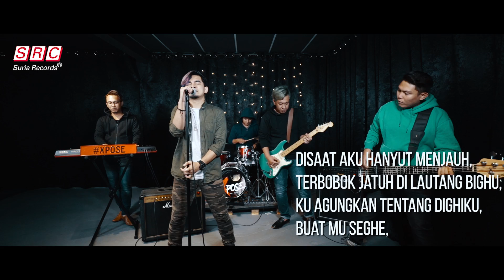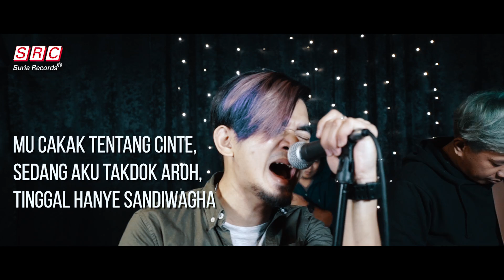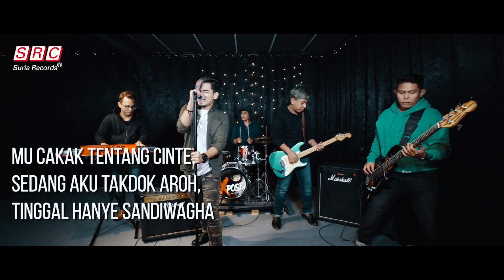Xpose - Sandiwara (Pantai Timur)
Suria Records  || @suriarecords
Xpose || @official_xpose